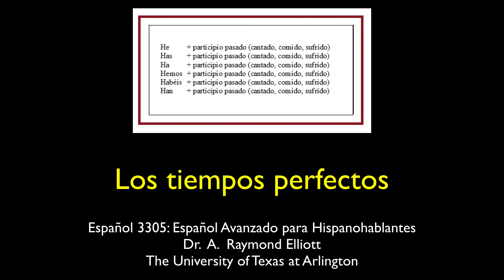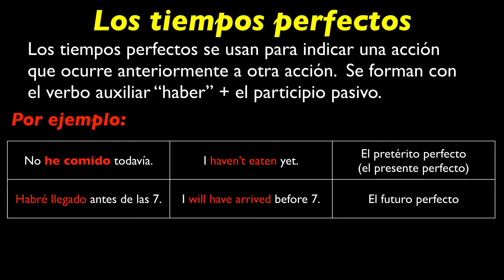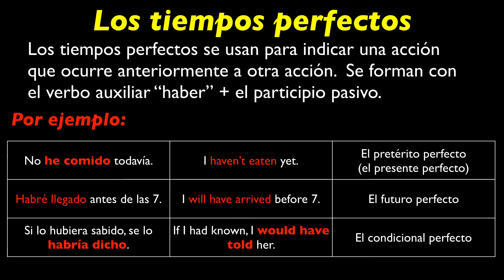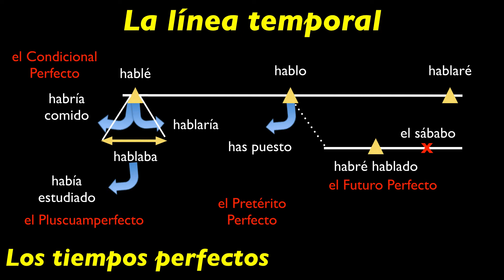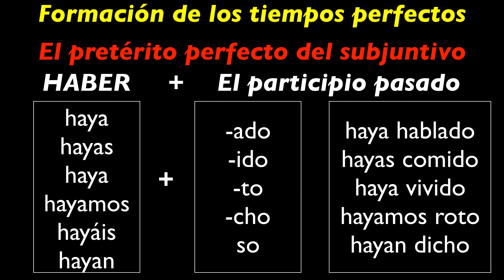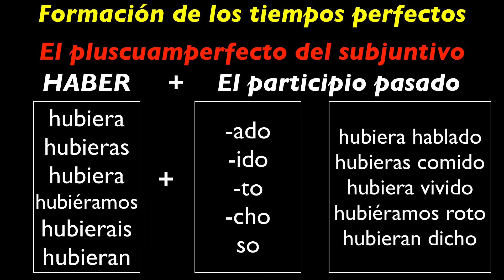Los tiempos perfectos 03 30 2020